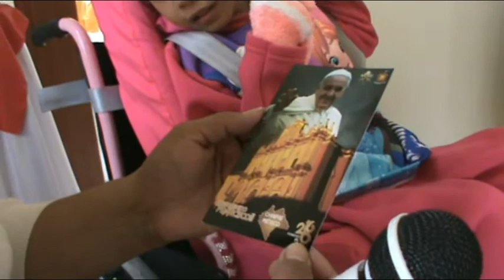El ángel que beso el Papa, Nohemi Anelisse Valenzuela Tello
Fe y amor.